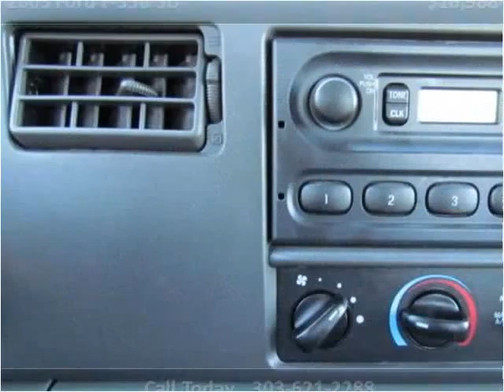2003 Ford F-350 SD Used Cars Englewood, Denver, Lakewood CO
This 2003 Ford F-350 SD is available from Autos Unidos.